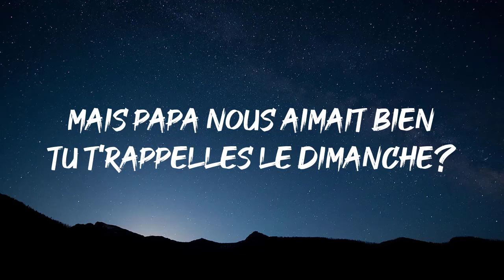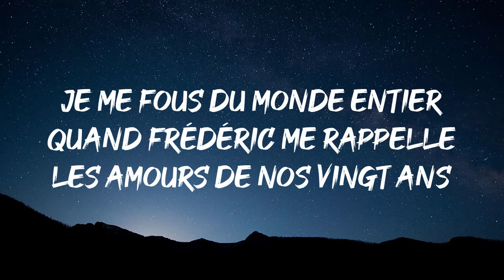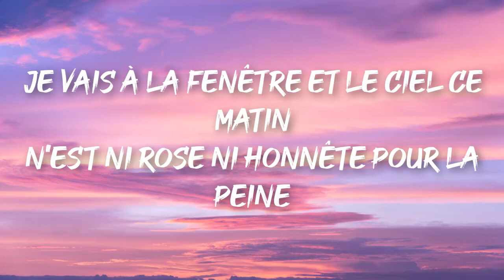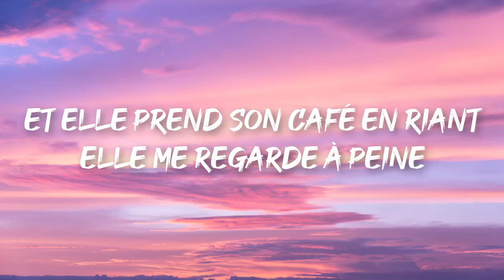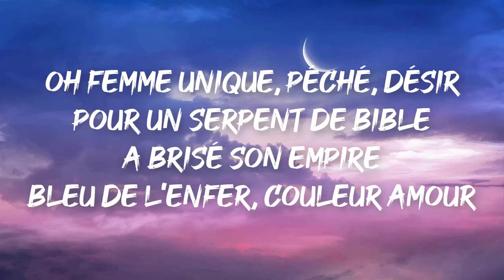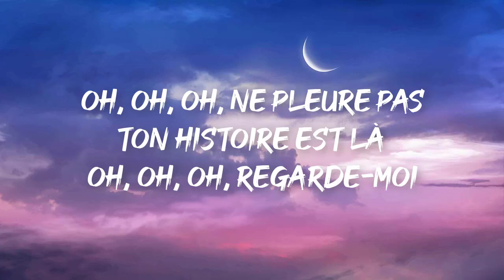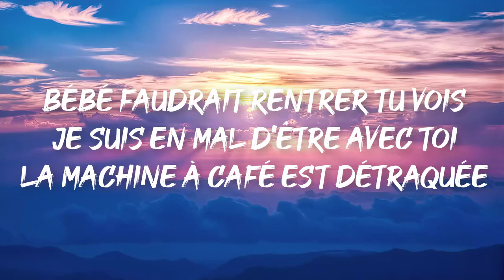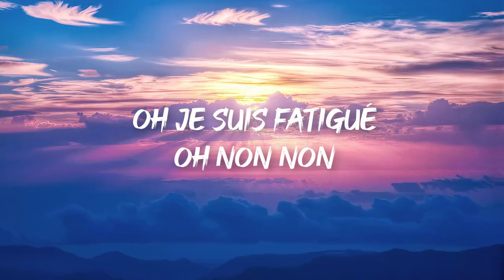Claude Léveillée - Frédéric (Paroles/Lyrics) | Mix Stephan Eicher, Julie Pietri, Louis Bertignac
Paroles: Claude Léveillée - Frédéric (Paroles/Lyrics) | Mix Stephan Eicher, Julie Pietri, Louis Bertignac

Je me fous du monde entier
Quand Frédéric me rappelle
Les amours de nos vingt ans
Nos chagrins, notre chez-soi
Sans oublier
Les copains des parents
Aujourd'hui dispersés aux quatre vents
On n'était pas des poètes
Ni curés, ni malins
Mais papa nous aimait bien
Tu t'rappelles le dimanche?
Autour d'la table
Ça riait, discutait
Pendant que maman nous servait
Mais après...

Après, la vie t'a bouffé
Comme elle bouffe tout l'monde
Aujourd'hui ou plus tard
Et moi, j'ai suivi
Depuis l'temps qu'on rêvait
De quitter les vieux meubles
D'se r'trouver tout fait seuls
T'as oublié Chopin
Moi, j'ai fait d'mon mieux
Aujourd'hui, tu bois du vin
Ça fait plus sérieux
Le père prend un coup d'vieux
Et tout ça fait des vieux

Sans oublier
Autour d'la table
Ça riait, discutait
Mais après...

Après, ce fut la fête
La plus belle des fêtes
La fête des amants
Ne dura qu'un printemps
Puis l'automne revint
Cet automne de la vie
Adieu, bel Arlequin !
Tu vois qu'on t'a menti
Écroulés les châteaux !
Adieu, le clair de lune !
Après tout, faut c'qu'y faut
Pour s'en tailler une
Une vie de bons vivants
Une vie sans arguments

Sans oublier
Autour d'la table
Ça riait, discutait

Tu t'rappelles, Frédéric ?
Salut!